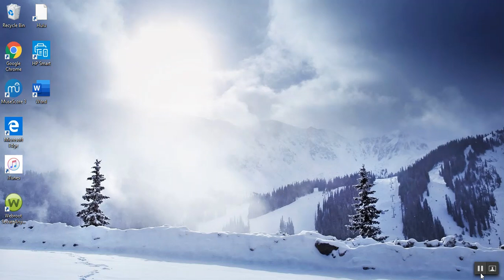C H Yoe 2013 Finals